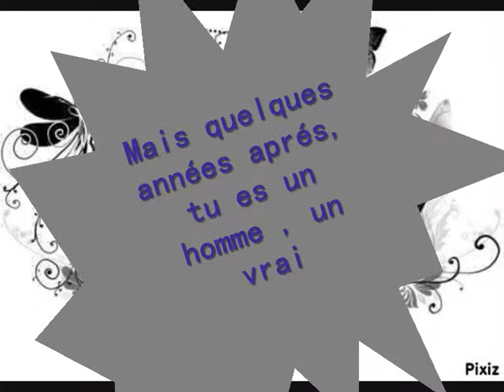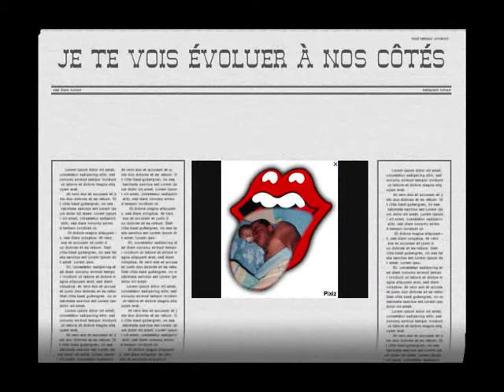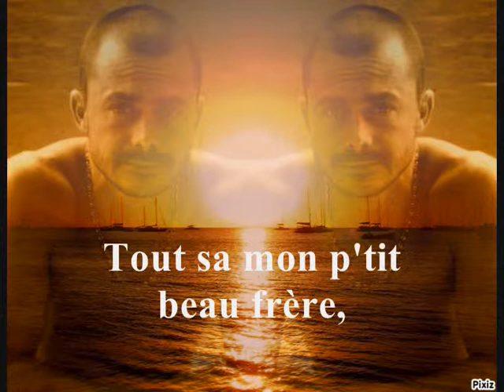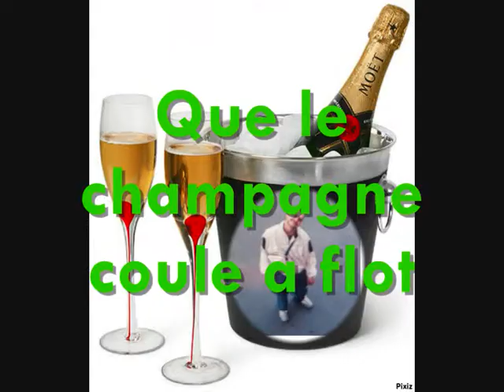monyage krac 2